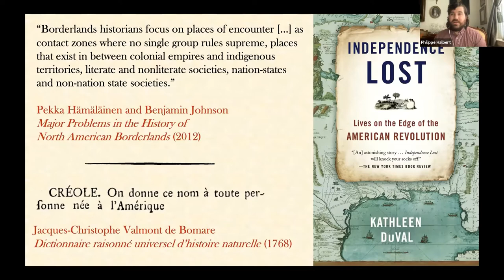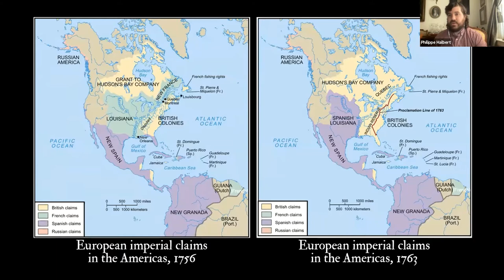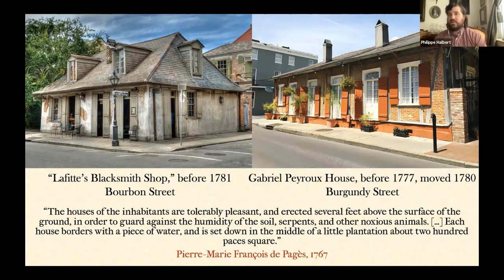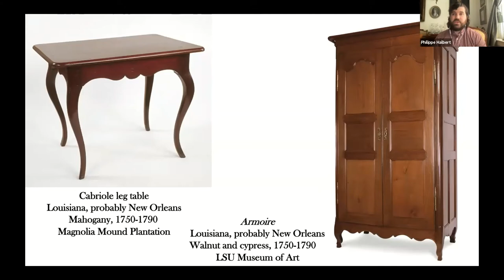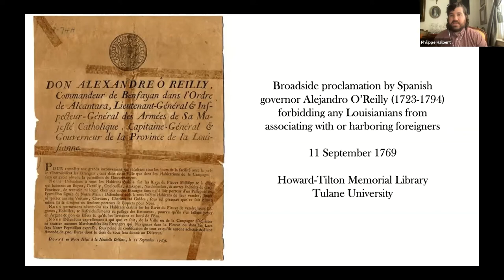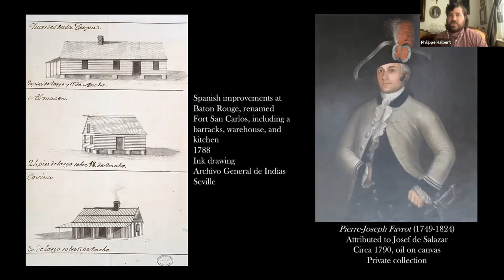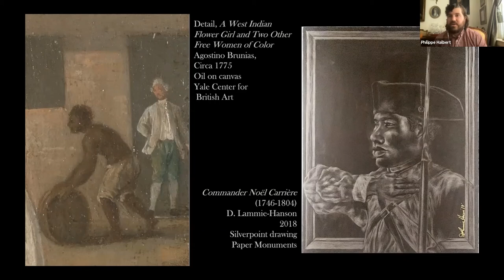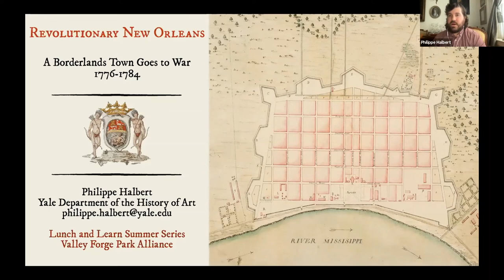Lunch and Learn: Revolutionary New Orleans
“Revolutionary New Orleans: A Borderlands Town Goes to War, 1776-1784”
Presented by: Philippe Halbert, Ph.D. candidate, Yale University

1776: the year marking the United States’ fight for independence.  Yet, it’s also the year that merchant Oliver Pollock started brokering secret communication between Louisiana's Spanish governor Luis de Unzaga and American statesmen, Patrick Henry and Robert Morris. In 1779, Spain joined the war as an ally of France, declaring war on Great Britain.  This intensified a growing conflict in the Gulf South and began the wider Anglo-Spanish War.  In Spanish New Orleans, people of all classes prepared for war.  Their legacy survives today, with material culture items documenting their various struggles.  Now adorning museum collections, Spanish colonial artifacts represent witnesses to a seldom-emphasized chapter of American history.  This talk brings these stories to light, reframing what we typically think of the American War for Independence.

A graduate of the College of William and Mary and the Winterthur Program in American Material Culture, Philippe Halbert is a doctoral candidate in Yale University’s history of art department. His dissertation explores the artistic and performative dimensions of creole identity and self-fashioning in the French Atlantic world before 1800. He will hold a dissertation fellowship at the University of Pennsylvania’s McNeil Center for Early American Studies in the 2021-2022 academic year.